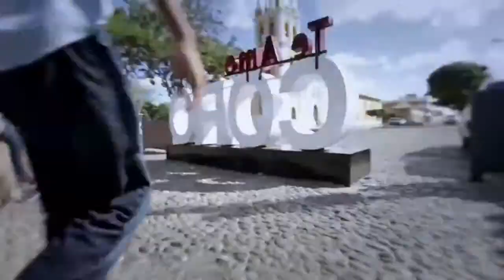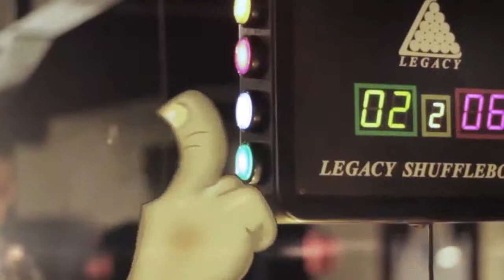(Demo Reel)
Nestor Villalobos Films (Demo Reel)
Contactos: Panama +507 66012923 - Venezuela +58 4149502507